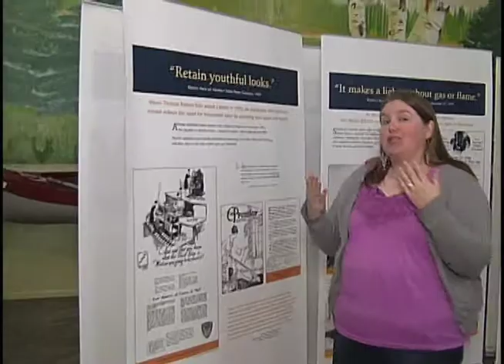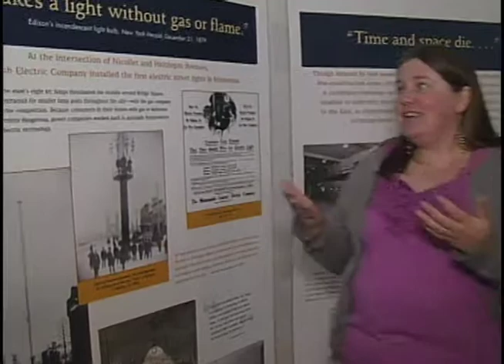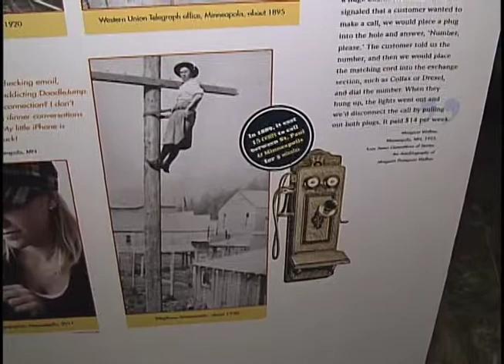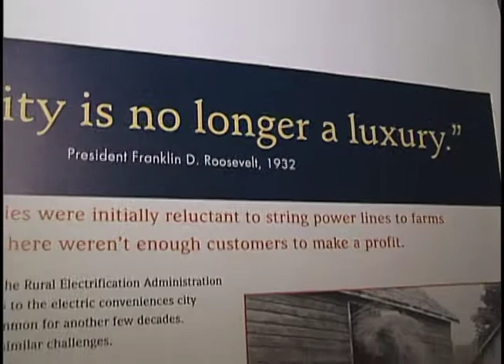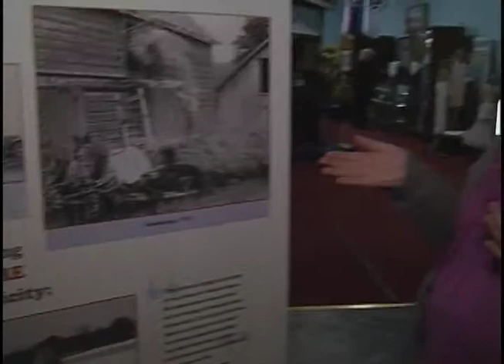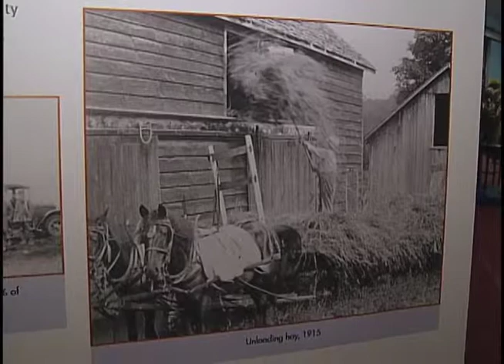History of Electricity in Rural Minnesota Pt. 1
Museum Road Show 7 14 14